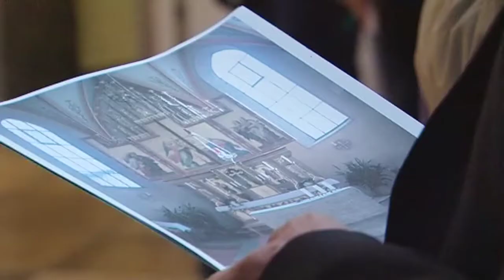Neuer Altar im Augsburger Dom geplant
Der Augsburger Dom ist in seiner über 1000 Jahre alten Geschichte immer wieder umgebaut, renoviert oder umgestaltet worden – und zwar außen wie innen. In diesem Jahr steht wieder ein solcher Umbau bevor. Der Herz-Jesu-Altar wurde zwar erst Mitte der 1990er Jahre neu gestaltet – allerdings nach Meinung vieler Fachleute und auch Laien ist er in seiner derzeitigen Form kein stimmiges Gesamtwerk. Wie der Sakramentsaltar in Zukunft  aussehen soll, das sehen Sie hier: